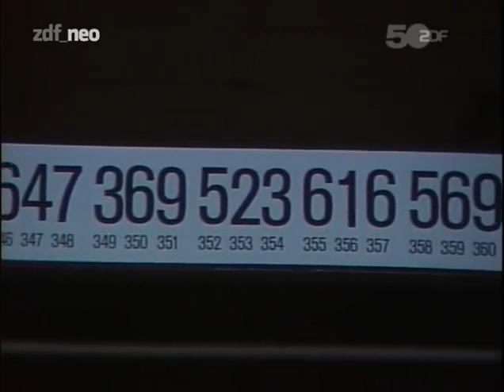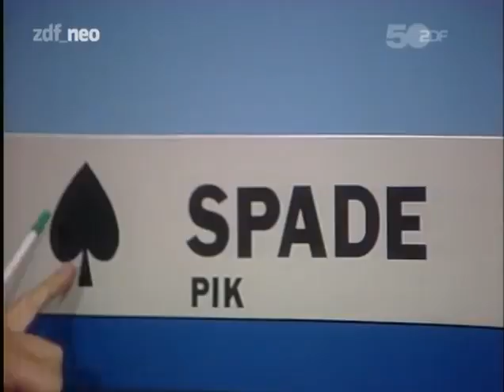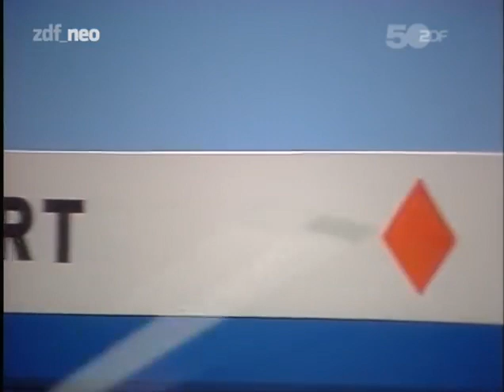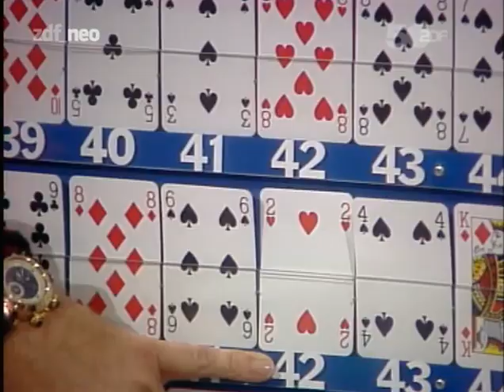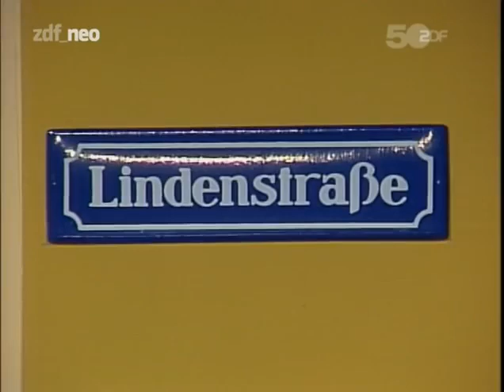Wetten, dass Die besten Wetten mit Thomas Gottschalk Höhepunkte der ersten 20 Jahre 2001